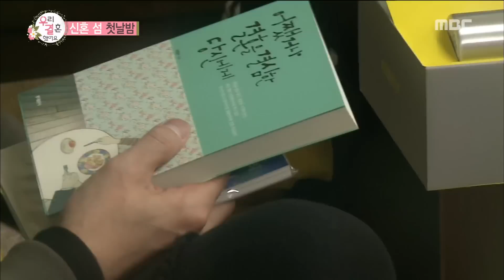[WGM4] Jang Doyeon♥Choi Minyong - Doyeon Impressed with the Candle He Made 20170325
[WGM4] Jang Doyeon♥Choi Minyong - Doyeon Impressed with the Candle He Made

 Couple 1. SLEEPY ♥ Guk Ju
 Couple 2. Choi Min-yong ♥ Jang Do-yeon
 Couple 3. Gong Myung ♥ Hesung